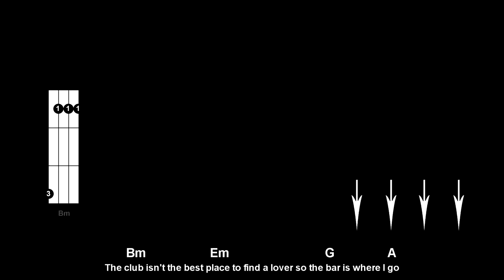Ed Sheeran - Shape of You Ukulele Cover Tutorial (lyrics|chords|MusicSheet)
Welcome in the tutorial called